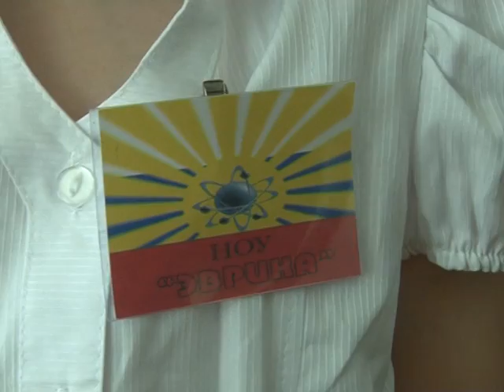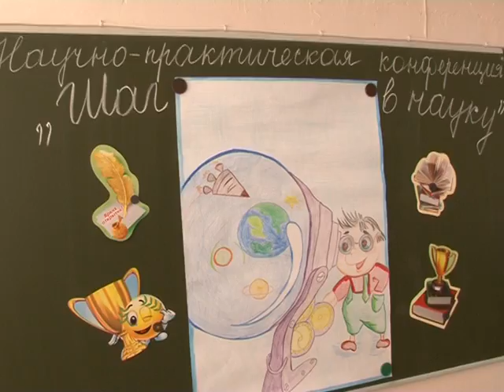Новости Электрогорска (30.04.14)